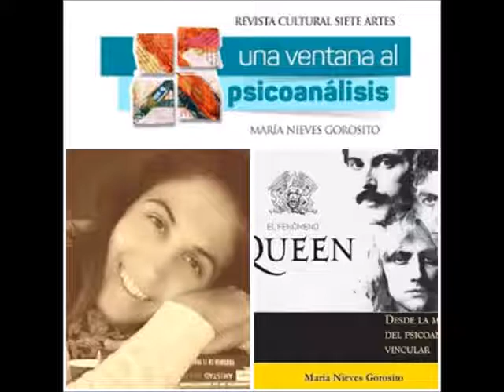Entrevista a María Nieves Gorosito (ConTextos) / Segunda Parte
María Nieves Gorosito es escritora, autora de "EL FENÓMENO QUEEN, DESDE LA MIRADA DEL PSICOANÁLISIS VINCULAR"

Gentileza de "ConTextos", un programa radial de interés general, que se emite los días viernes de 19 a 20 hs; por Radio Mágica de Pehuajó, Bs As.